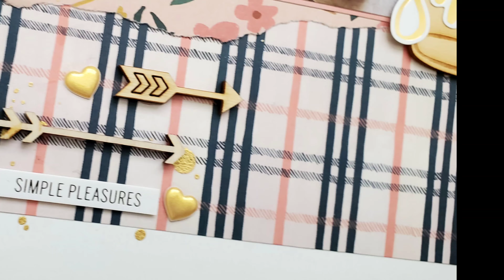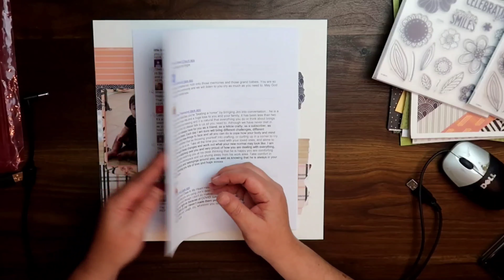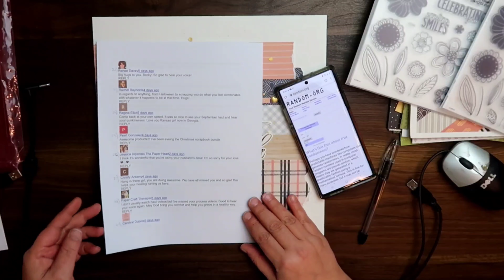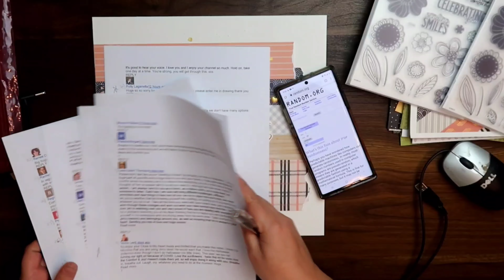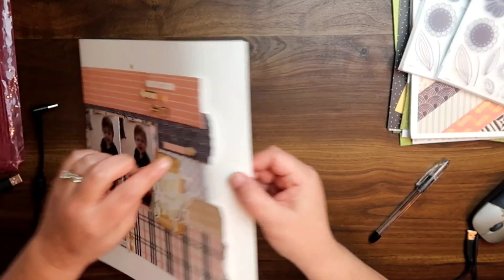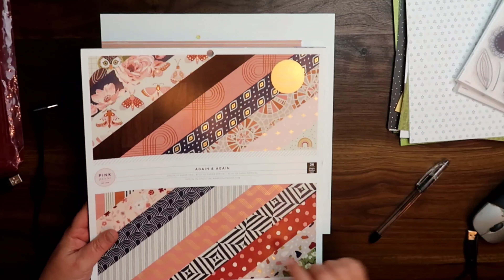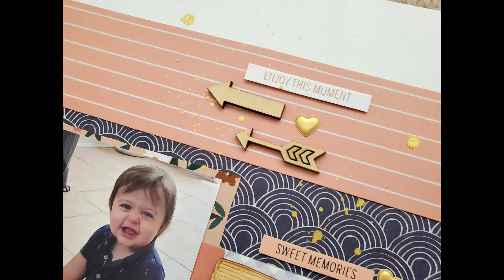SCRAPBOOK LAYOUT PROCESS // SIMPLE AND SWEET // PLUS WINNERS